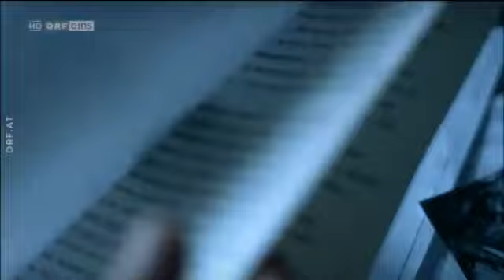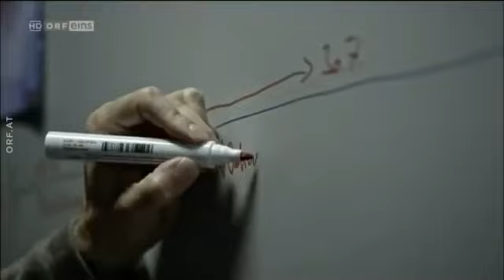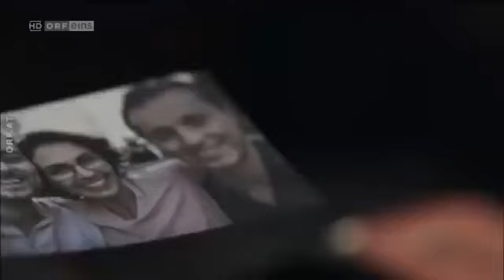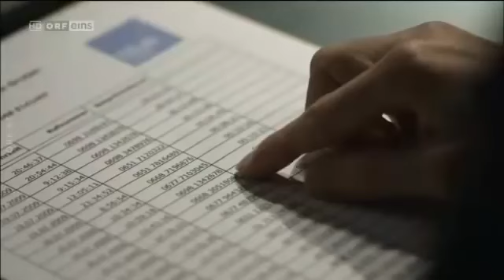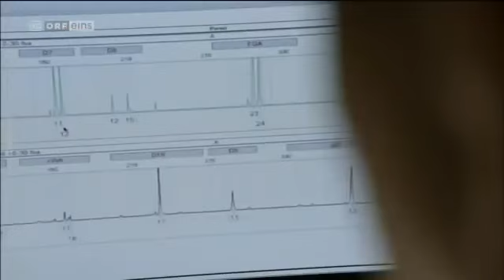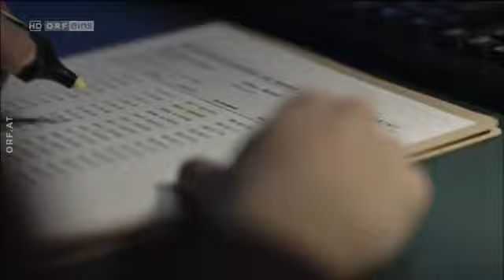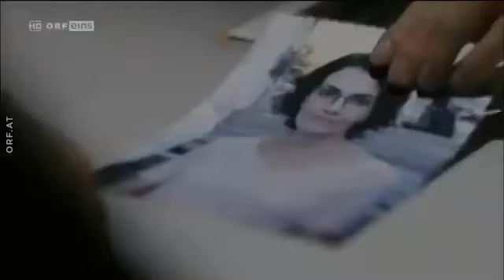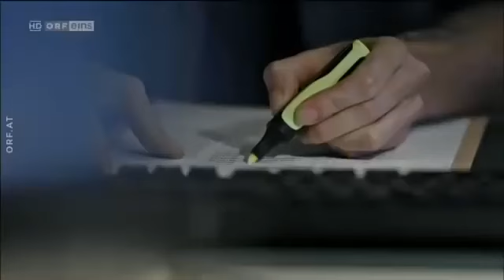Mordfall gelöst: Erdrosselt und beraubt! Wiener Krimis!